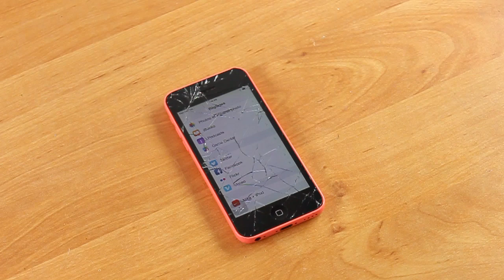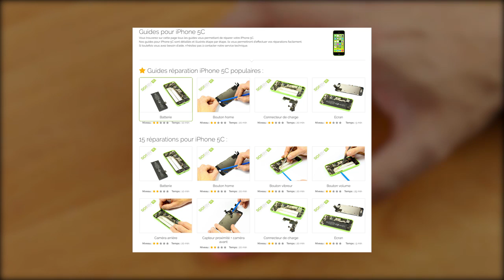Réparer l'écran pre-assemblé de son iPhone 5C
Vous disposez d'un iPhone 5C avec un écran cassé ? Pas de panique, nous vous expliquons en vidéo comment le changer par un écran neuf en seulement 3 étapes !

Si vous suivez ce guide de réparation, voici les pièces et outils dont vous aurez besoin :

Si vous voulez suivre le guide de réparation d'écran d'iphone 5C en photo ou suivre un autre guide de réparation pour iPhone 5C :

Grâce à SOSav réparons tout nous même !

Bonne réparation !